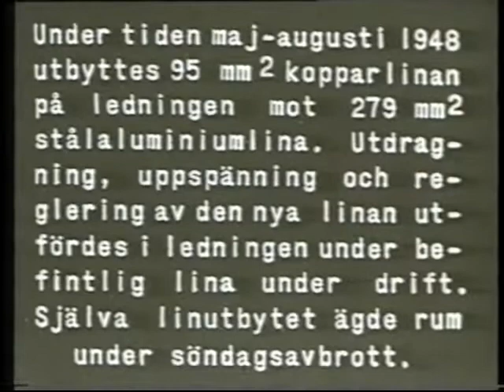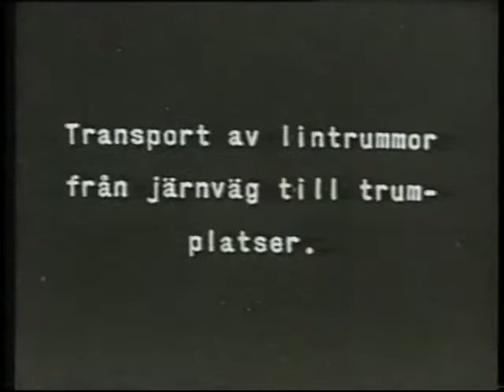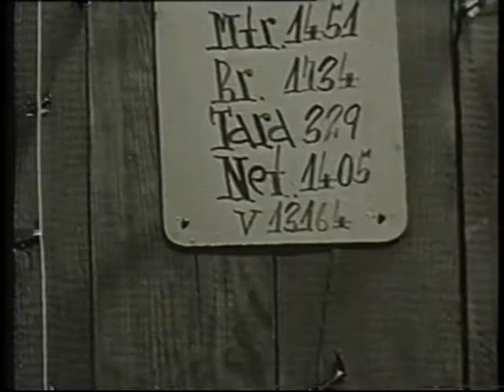LINDRAGNING HAMMARFORSEN-GRANLO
Titel: LINDRAGNING HAMMARFORSEN-GRANLO
Filmad:  1948
Längd: 10 min
Stumfilm
Produktion: Okänd

Syftet med visningen är att sprida kunskap om gångna tider. Järkvissle Film & Media äger inte rättigheterna till denna film och har inte några kommersiella intressen överhuvudtaget av filmen.